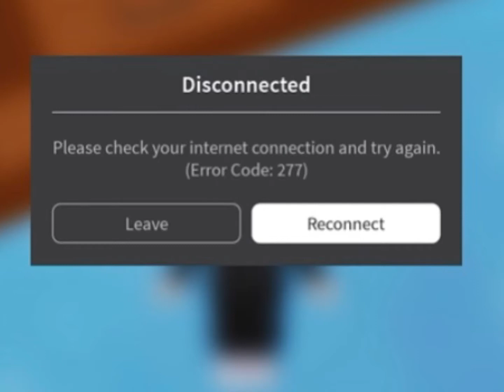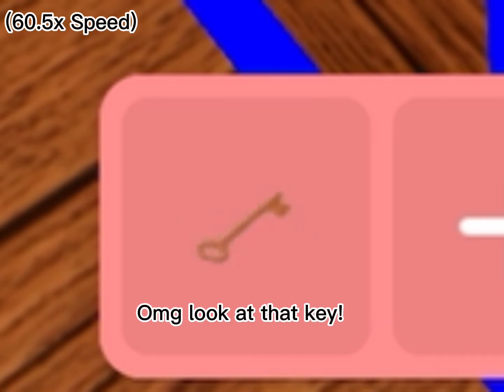Roblox Piggy | Level 1 of somethin’ | Totally worth your time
I only blocked the photos since YouTube rules and stuff. This is Piggy in roblox :D